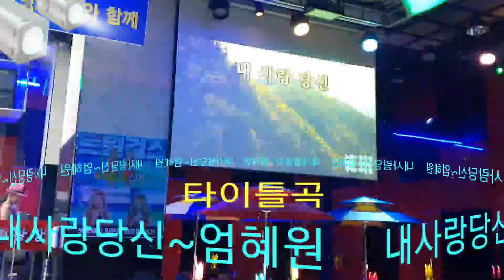🤰가수:엄혜웜/내사랑 당신(타이틀곡)🎹뉴스타예술단&트롯광장공연🌷